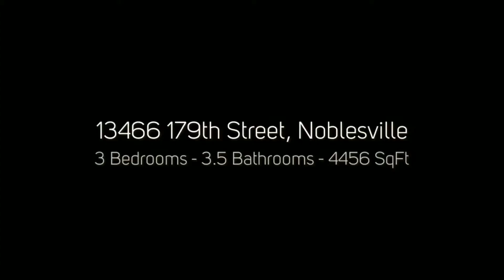13466 179th Street, Noblesville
Hidden Gem tucked away in a lovely wooded area in the country!!! This solid built, brick ranch custom home is hard to find these days. This home features a beautiful open floor plan with large finished basement, Kitchen with stainless Steel Appliances, Granite, 42in Walnut Cabinets. The basement features 10ft high walls, A wet bar, beautiful stone fireplace, bathroom and egress window.